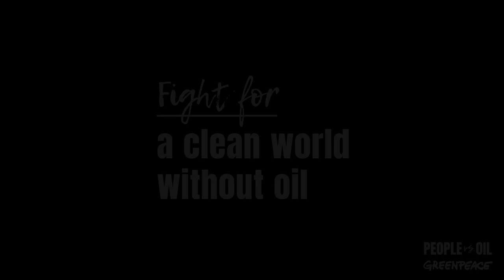fight for a clean world without oil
Finally
conscience colours the end of a dark era
We’ve come to our senses
For life’s more important than any machine
and water has more value than gasoline
Hmm, we’ve sure had our fun though:
liquid gold
countless machines with roaring engines
excuses for war
and mountains of plastic
Yes, the dark side has such seductive sides
but this is its end:
the end … of oil.

Credits:
concept, creation, art direction, sfx, modelmaking, directing : Rein Janssen & Erik Voors
production: Chuck Studios
camera: Tom Bakker / Suraj 'Paco' Kumar
gaffer : Joost Meeuwig @ Prima de Lux
sfx assistent: Conor Vella
production assistent: Iris van der Velden
making of: Catching Lights
edit : Pim van der Pas @ MRTN Edit Boutique
grading: Tristen Mackenzie @ Chuck Studios
online/compositing: The Compound
copy: Pieter van den Heuvel
sound design: Juan Pablo Thummler @ Wavestudios
voice over: Martin Leitner @ Wavestudios
special thanks to Olaf van Gerwen, Thijs Biersteker, Loïs van Ruijven and Cor Meijerink